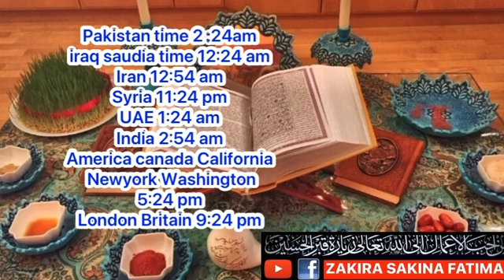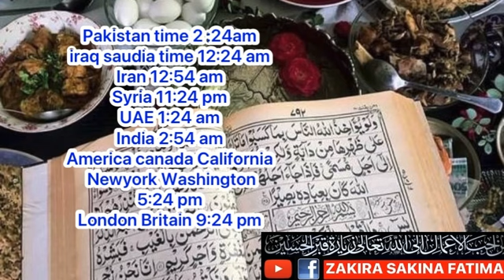Eid Nouroz 2023 Standard Timings In Different Countries Of World عید نوروز کے اوقات مخت ممالک میں